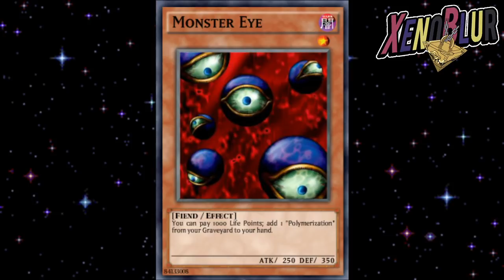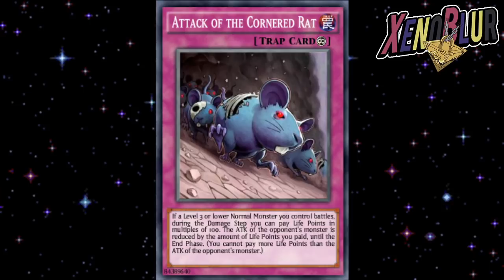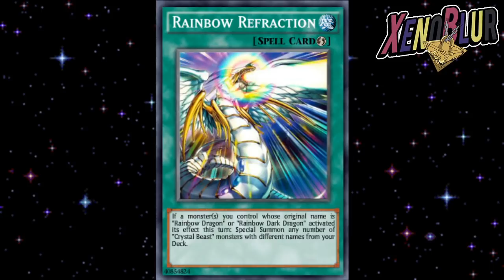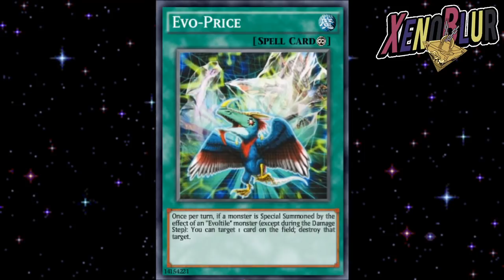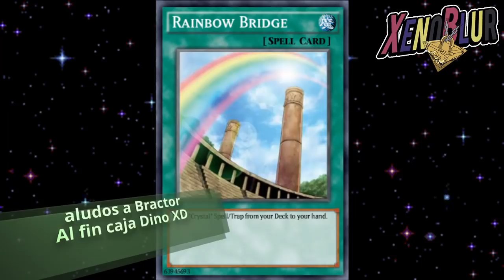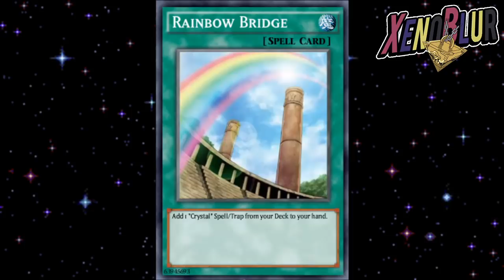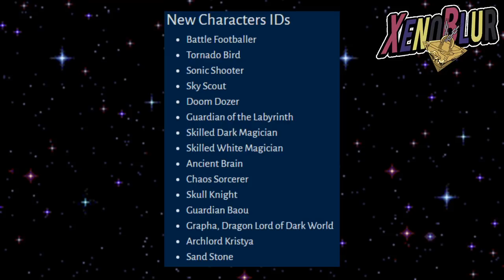PROXIMA CAJA Dino y Crystal Beast!!? Nuevos IDs Personajes FILTRACIONES | Yu-Gi-Oh! Duel Links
Filtraciones de la semana con cambios de rareza para una posible caja dinosaurio y bestia de cristal. También nuevos ids de personajes de muchos monstruos para un nuevo evento